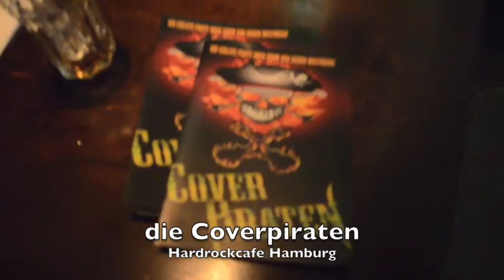Coverpiraten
im Hardrockcafe Hamburg